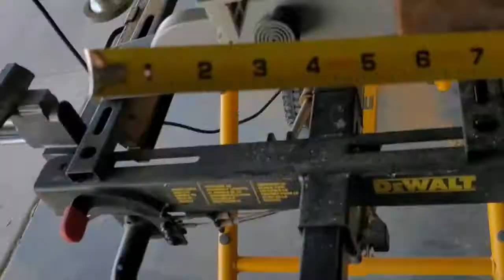DIY Bunk Bed Loft Bed - 3 of 3 - The Swing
Here are the Links to videos 1. and 2.

Instructions for The SWING!

We bought some maple live-edge boards (thick cut) from a local dealer and selected one that fit the size we were going for.

We prepped the maple by first sanding the edges and corners down using an orbital sander – since we’ll be sitting on this, we wanted it not to have any sharp corners. We then went over it again with the same orbital sander and some fine-grit sandpaper to smooth it out.

We then put several layers of the polyacrylic clear coat all over the board.

Once dried, we drilled 3 holes in each side of the board where the rope will be tied. We did three holes because there are three main strands in large rope we purchased. You will see later on in the video how these tie into the seat. We made the holes just big enough to fit each strand.

Next, we purchased a tire swing swivel (large for playgrounds) on Amazon along with some S-hooks to attach the swivel to the rope. We attached the swivel to one of the bridge beams using some lag bolts—as large a size as would fit through the swivel holes. We then attached the S-hooks.

We then folded the rope in half and attached the rope to the swivel at the fold. There were 3 S-hooks and 3 strands within the rope, so we just attached one strand to each hook. Worked out perfectly.

Once we got the rope on, we took a 2X4 that had sat in the sun for several months prior (found it outside in the back yard), and cut it to the same length as the swing seat, then drilled two large holes on both ends, large enough to pull the entire rope through. This would become the upper support for the swing (to keep the ropes spread apart).

We threaded each side of the board with the rope and pulled it up as high as it would go. In order to keep the board from sliding back down the rope, we took some smaller rope and wrapped it around the board/rope and even threaded the smaller rope through the center of the larger rope to keep the board from moving. We wrapped it tight then tied it off. Tip – use a clamp on the other rope to keep that side from sliding down.

Repeat the other side

 Next, we unraveled the rope ends until we reached about the height of the swing. You may need to have your children model sitting for you while you determine the right height for them. We first threaded the 6 strands through each hole (3 on each side). It took some time to get the height just right, but once we got it to where we wanted it we went ahead and tied off the three strands under the seat. Might take some adjustments to get the seat just right and level.

The last step is to take  the two rope ends (under the seat) and completely unravel the strands, so that they flare out.

We then took some extra rope (left over when we first cut the rope to size), tied it to the swing ropes (both sides), and unraveled/flared the rope to give it some extra pop.

To finish everything off, we took some hotglue and just glued all the cut ends or frayed parts of the rope to keep it from fraying.